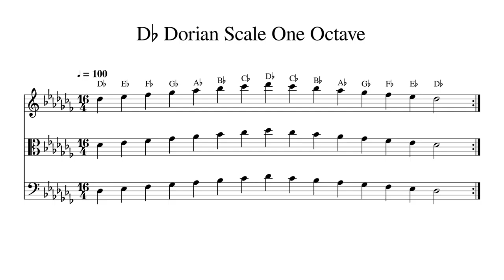D♭ D Flat Dorian Scale One Octave at 100bpm Backing Track BnW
Play or sing along. This track features double bass, cello, viola and violin playing D♭ D Flat Dorian Scale One Octave at 100bpm. Sheet music is provided on G treble clef, C alto clef and F bass clef.